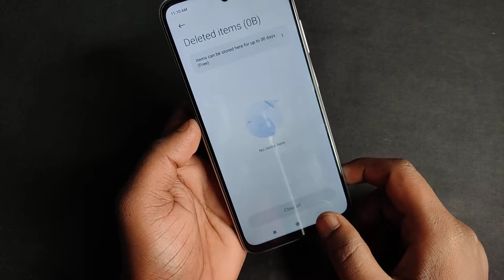How To Delete Photo Video Permanently In Redmi Note 10 | Photo Video Permanently Kaise Delete kare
Keep Supporting...